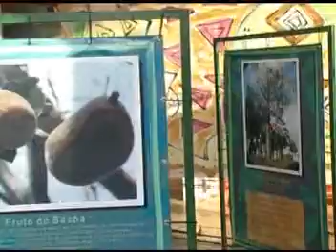fliportinho.mpg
A FLIPORTINHO, Festa Literária Infantil de Porto de Galinhas. Novembro de 2008.